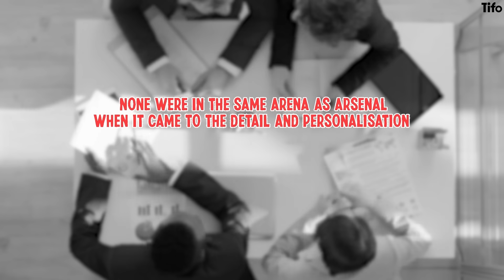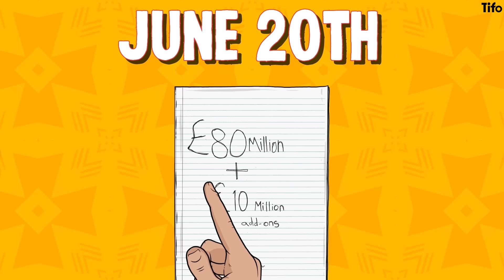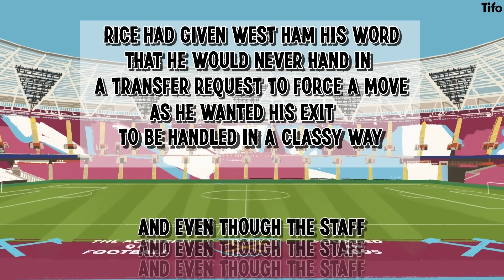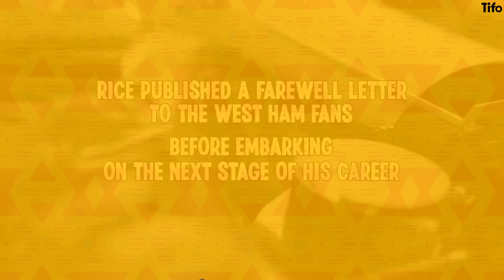How Arsenal signed Declan Rice for £105m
In the summer of 2023, Arsenal finally got their man, Declan Rice. Mikel Arteta, Arsenal and the rest of the club hierarchy had been after the former West Ham United captain for many transfer windows.

A British transfer record secured Rice’s services. But how did the transfer happen?

Jordan Campbell and Roshane Thomas explain, Craig Silcock illustrates.